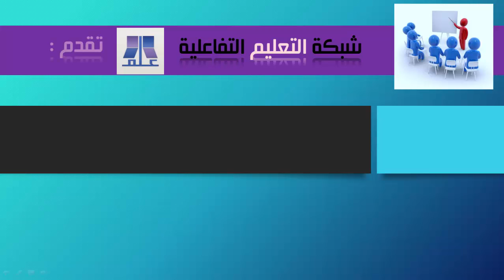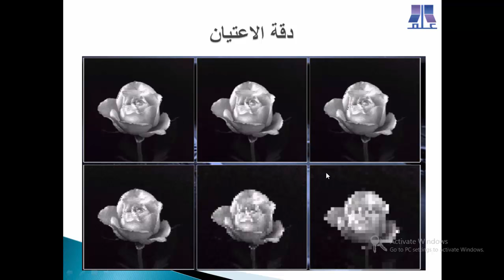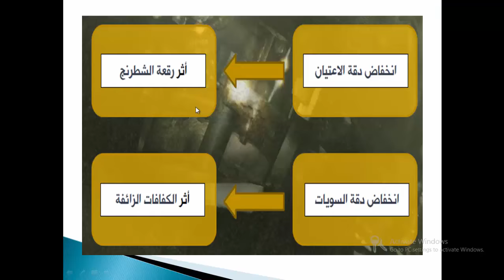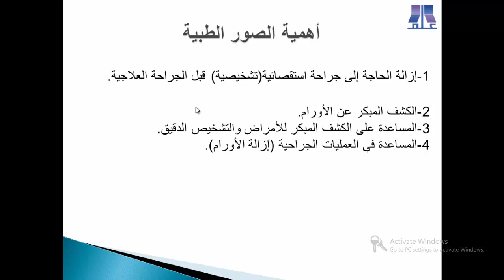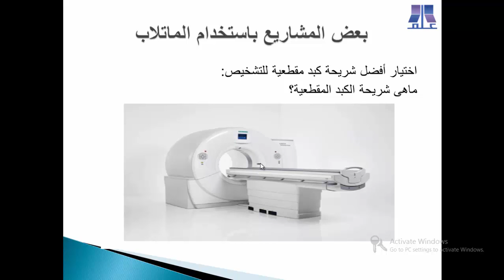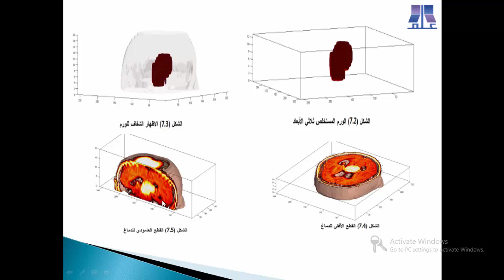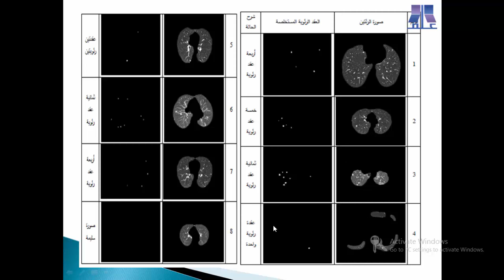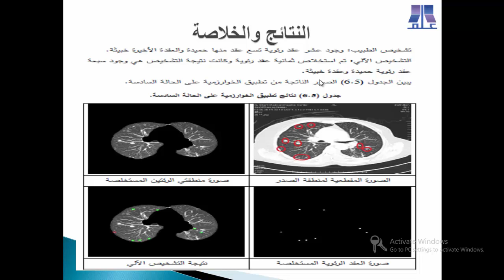ورشة معالجة الصور في الماتلاب -تطبيقات في المجال الطبي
شبكة التعليم التفاعلية
ورشة معالجة الصور في الماتلاب إعداد المهندسة يمان رجب
إعداد و تقديم المهندس محمد سوار
رابط الورشة على منصة شبكة التعليم التفاعلية: